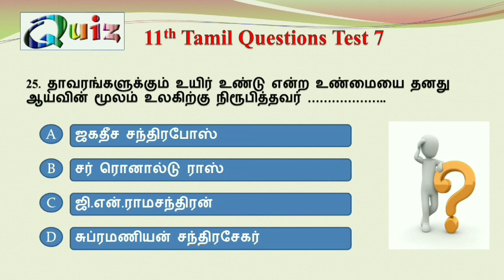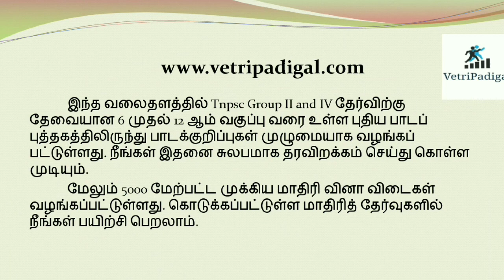11th Tamil Test-7 | Tnpsc Group 4 | Tnpsc General Tamil | Tnpsc Special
11th Tamil Test-7 | Tnpsc Group 4 | Tnpsc General Tamil | General Tamil Tnpsc | Tnpsc Special

In this video important quizzes are given from 11th Std Tamil Textbook. On this channel we are continuously provide Important Tnpsc Model Questions, Tnpsc Study Materials, Tnpsc Model Test for Class wise and Subject wise.